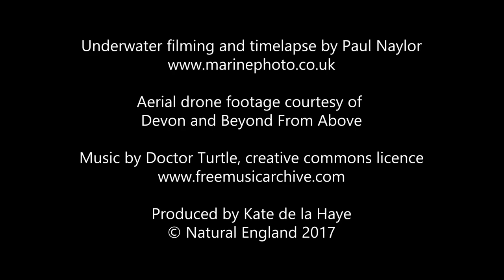Wembury reefs an MPA mini drama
At Wembury Bay, within the Plymouth Sound and Estuaries SAC marine protected area, there are reefs that provide a home for mobile animals, including commercial fished species. These reefs can get pretty lively – it’s an underwater soap opera.